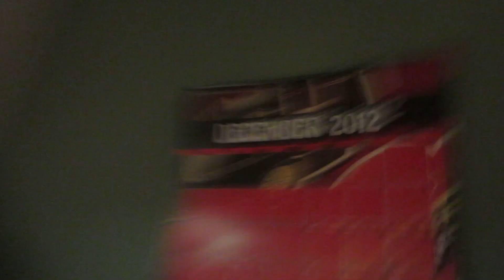Phoenix, Get Out! (Day72) [1.7.14]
SHIRTS!:
KiK: MaddieGoLucky